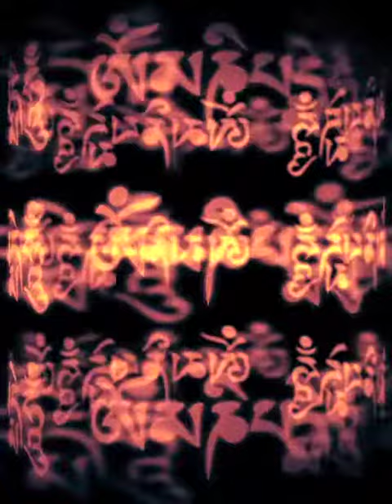iLama Digital Prayer Wheel ©